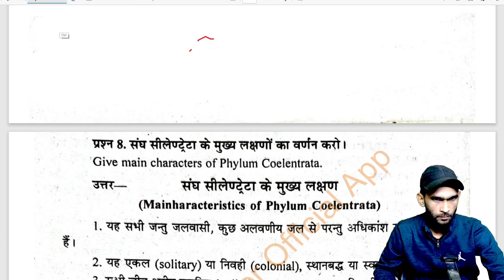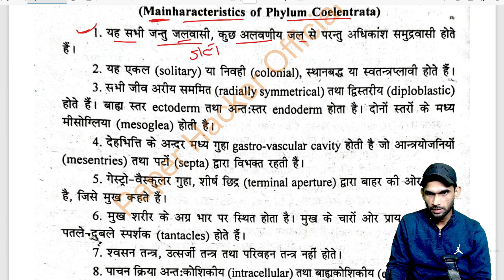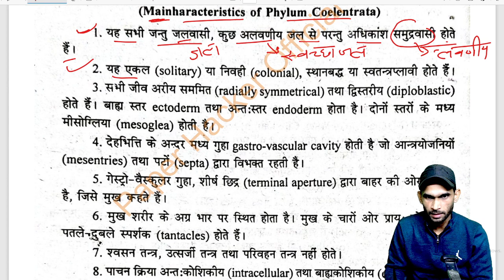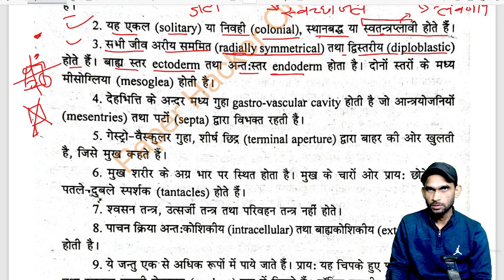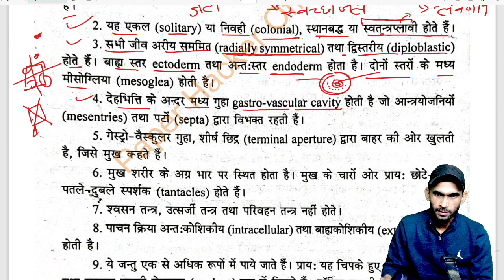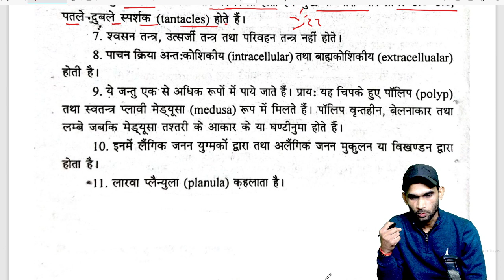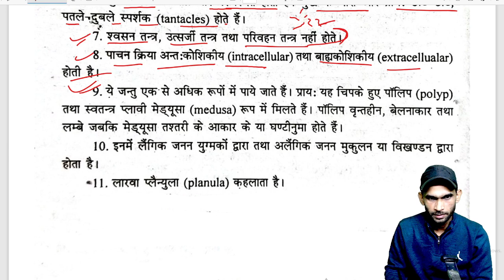संघ सीलेन्ट्रेटा मुख्य लक्षण, Phylum coelenterata main characteristics,bsc 5th sem zoology 1st paper